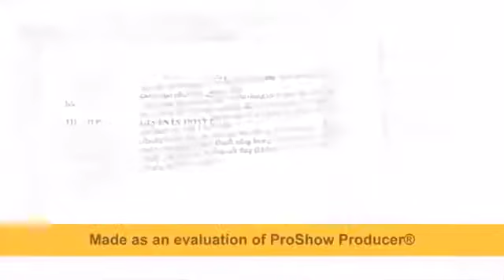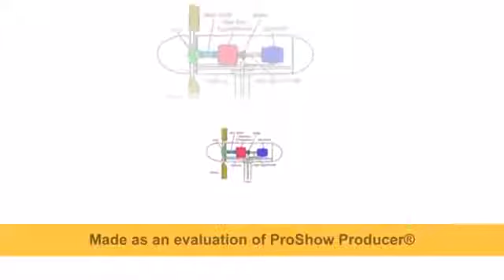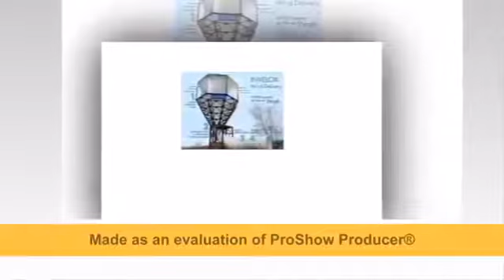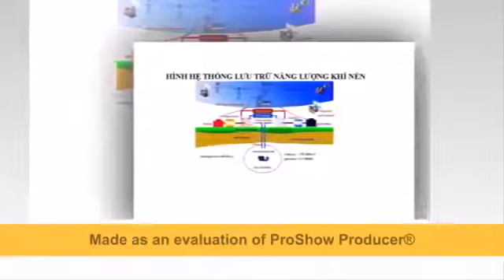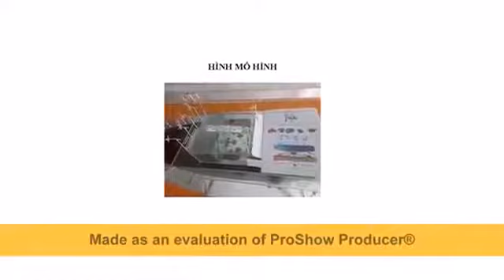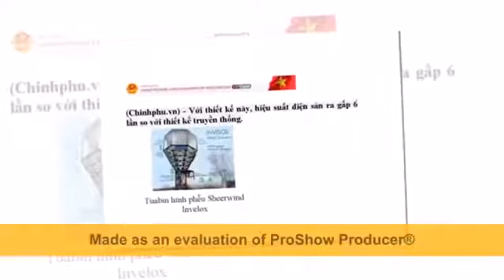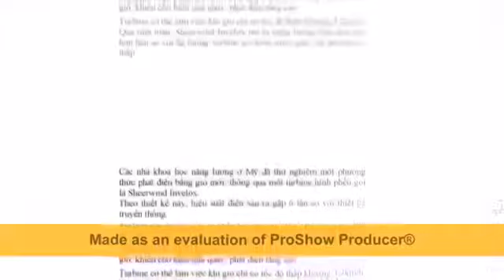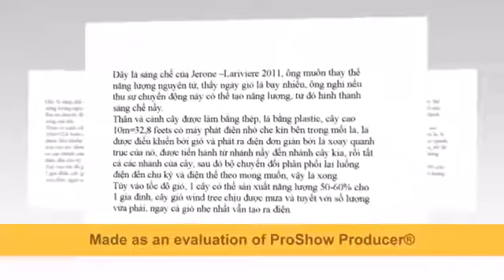Giải pháp 1 làm hết ngập nước TPHCM, Nhà Nước 0 tốn tiền, Nhà Đầu Tư lời to